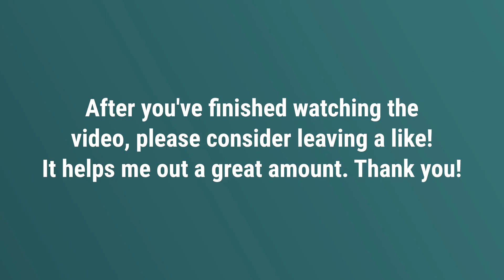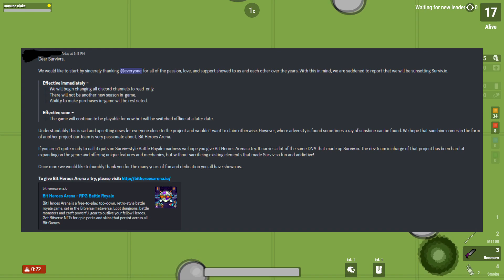The End of surviv.io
It's been announced that surviv.io is being sunset. Join me in one last final gameplay.